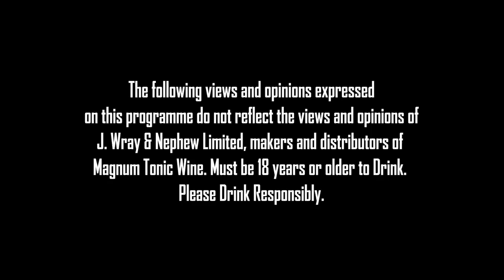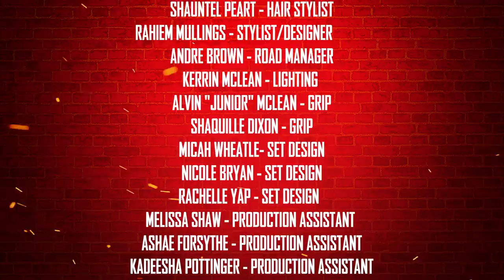Spice It Season 3|| Episode 4|| Dancehall Wives vs Baby Mothers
In this episode of MagnumSpiceItUp, Spice sits down with Jodi Jinxx, Clymaxx, Kitty, and Opal to discuss Dancehall and their relationship.

The views and opinions expressed on this programme do not reflect the views and opinions of J. Wray & Nephew Limited, makers and distributors of Magnum Tonic Wine.

Must be 18 years or older to drink. Drink Responsibly.